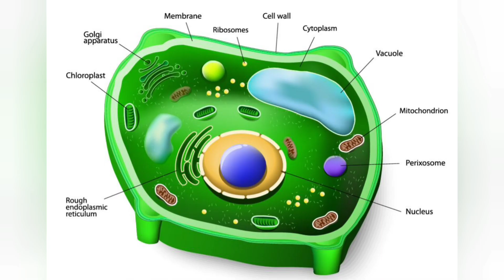The Prokaryotic Cell vs The Eukaryotic Cell